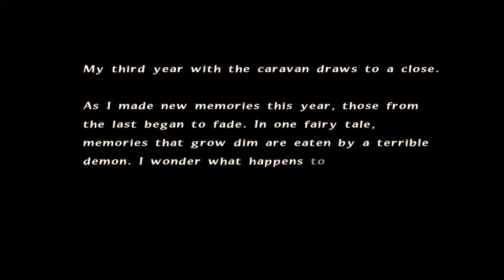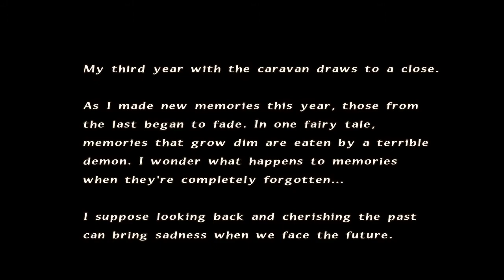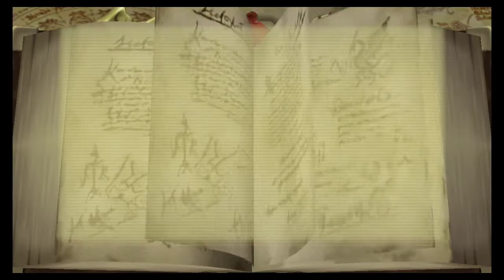Final Fantasy Crystal Chronicles Remastered Edition (Part IV)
Part 4 of FFCC Remastered!  Streamed on September 2nd, 2020.